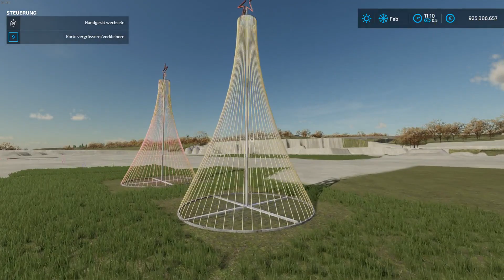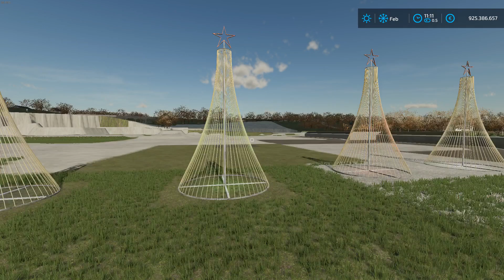LS22 Mods & Co. 760: 4 Mods von Krone bis Weihnachtsdekoration +PS +XB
760  4 Mods von Krone bis Weihnachtsdekoration +PS +XB

Link-Liste der Mods der heutigen Folge:

Packung Mit Kleinen Gebäuden

weitere Infos:
Landwirtschafts-Simulator 22 Premium Edition